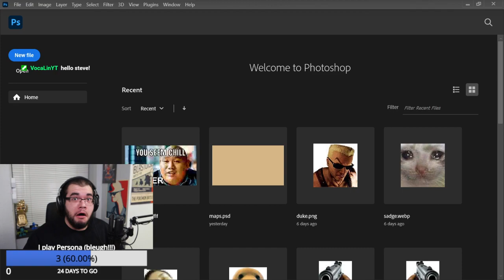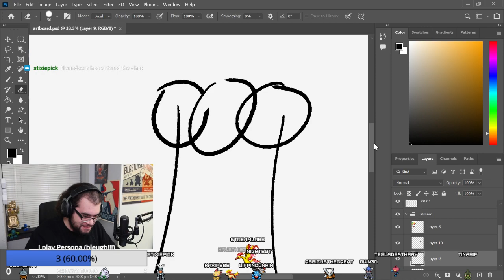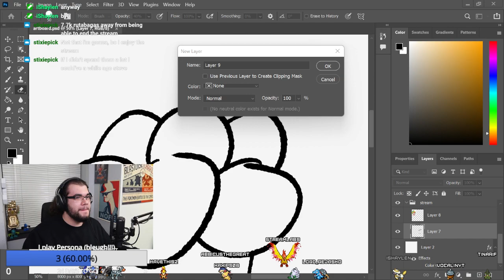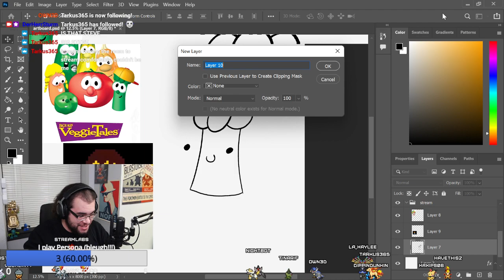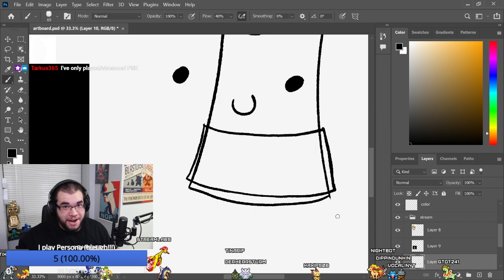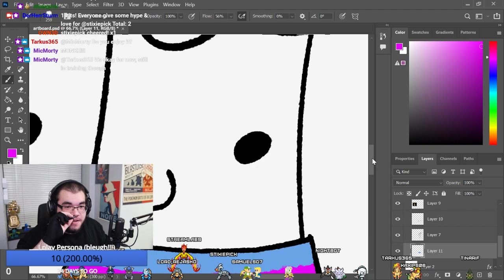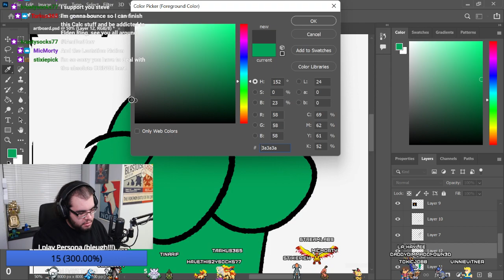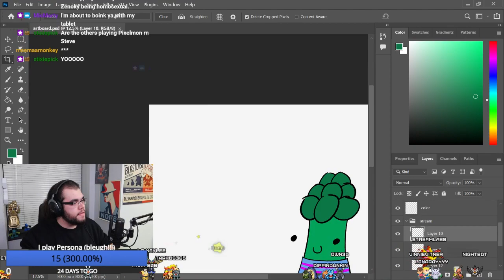big guy learns to draw :)